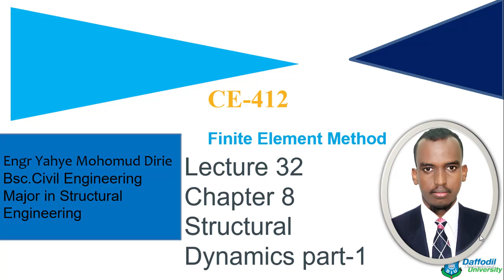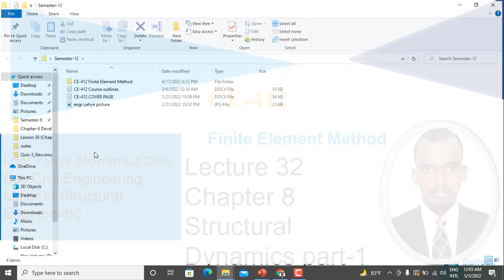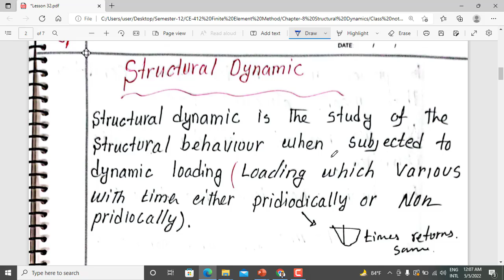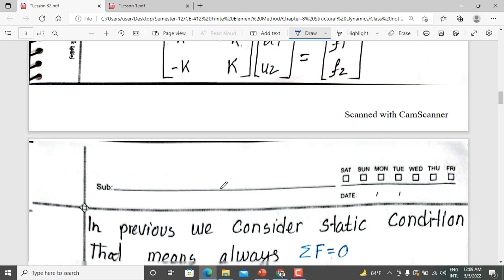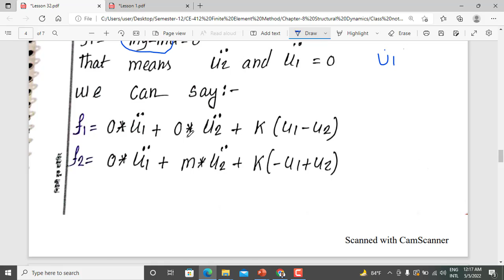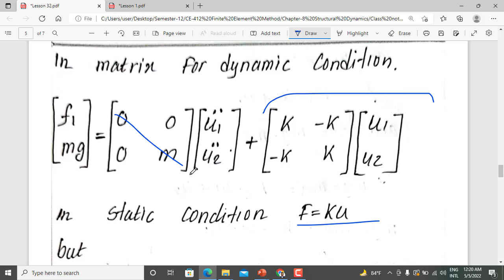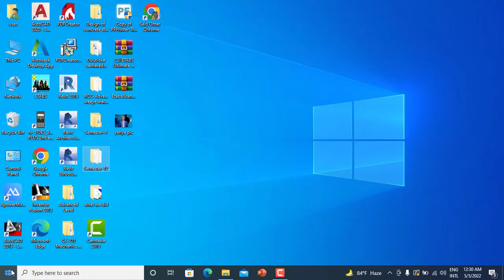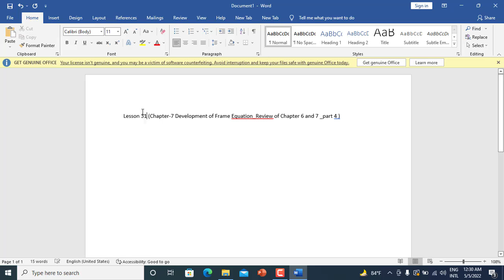Lesson 32 Chapter 8 Structural Dynamics part 1